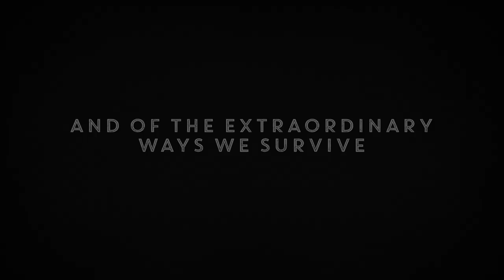Everyone Brave is Forgiven - Hodder & Stoughton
Buy this breath-taking novel of love and honour in extraordinary circumstances now.

'Beautifully written, funny, gut-wrenching and above all, honest' Daily Mail

'A powerful, emotional read, which skilfully balances heartwarming romance with dark, gritty wartime truths' The List

'His best book to date' Esquire

When war is declared, Mary North leaves finishing school unfinished, goes straight to the War Office, and signs up.

Tom Shaw decides to give it a miss - until his flatmate Alistair unexpectedly enlists, and the conflict can no longer be avoided.

Young, bright and brave, Mary is certain she'd be a marvellous spy. When she is - bewilderingly - made a teacher; she instead finds herself defying prejudice to protect the children her country would rather forget.

Tom, meanwhile finds that he will do anything for Mary.

And when Mary and Alistair meet, it is love, as well as war, that will test them in ways they could not have imagined, entangling three lives in violence and passion, friendship and deception, inexorably shaping their hopes and dreams.

In a powerful combination of both humour and heartbreak, this dazzling novel weaves little-known history and a perfect love story through the vast sweep of the Second World War - daring us to understand that, against the great theatre of world events, it is the intimate losses, the small battles, the daily human triumphs, that change us most.

Sceptre Books is an imprint of Hodder & Stoughton, a major publisher within Hachette UK, one of the UK’s biggest publishing groups. We publish a wide range of fiction and non-fiction books.